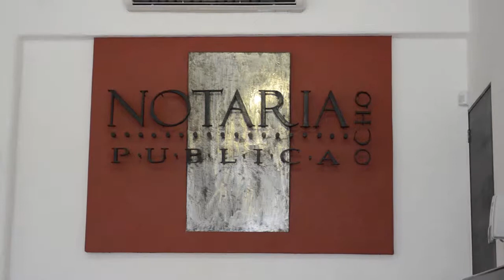Humberto Muñoz, Regidor del PAN del H. Ayuntamiento de Puerto Vallarta | Part. 1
El Notario del 8
Jesús Ruíz Higuera